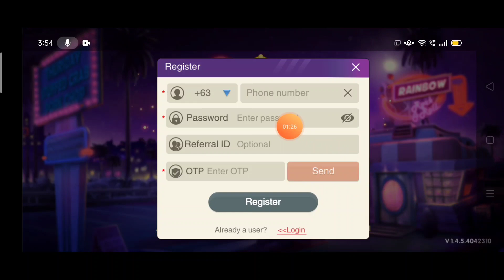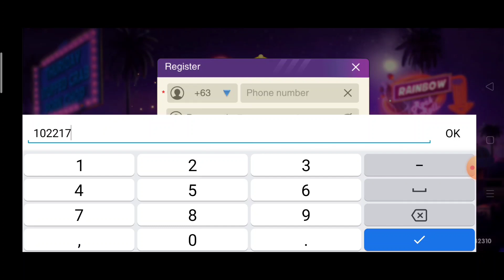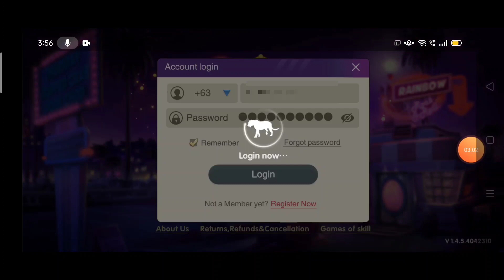RAINBOW GAME NEW VIP 5 UPDATE | GET FREE ₱70K REBATE | WITHDRAWAL GCASH